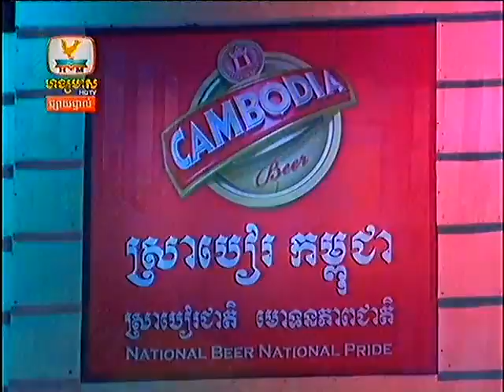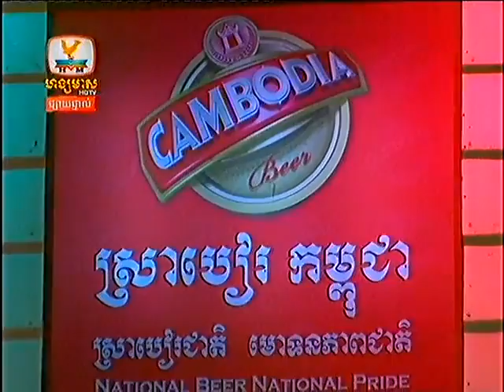Khmer star interview with Ratanak Piseth and Maksen Sonita [Tota]- Part1